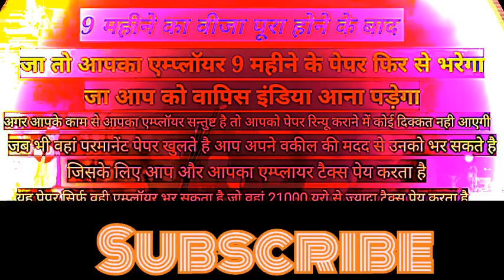Italy work permit full information इटली 9 महीने वाले पेपर immigration @Rangi24_vlog